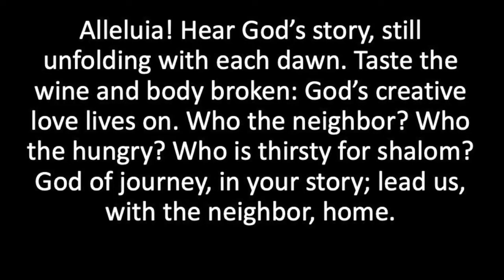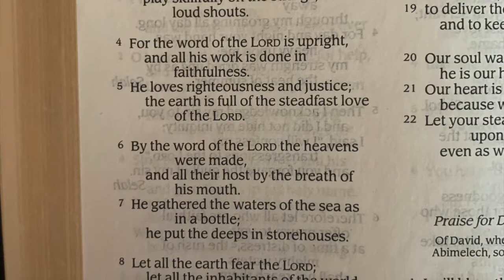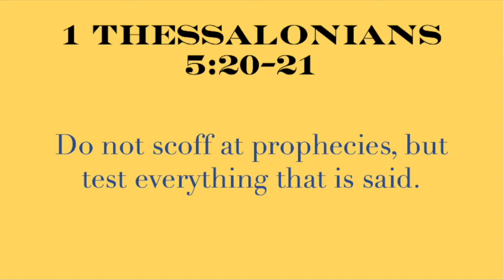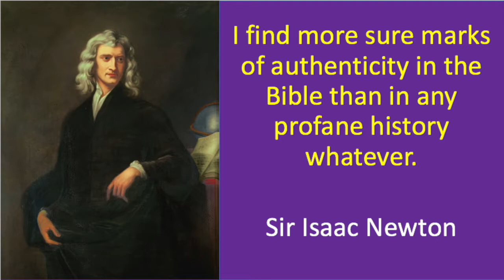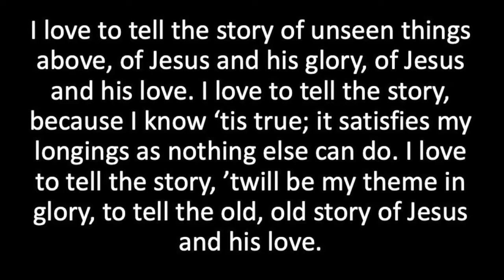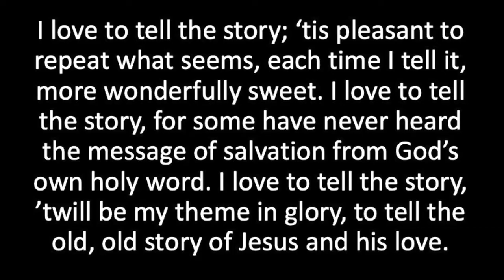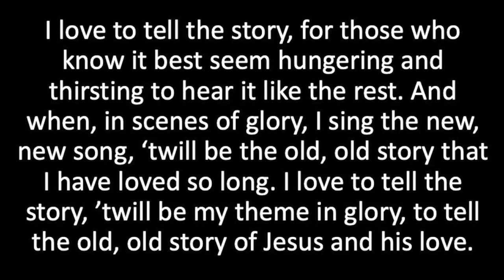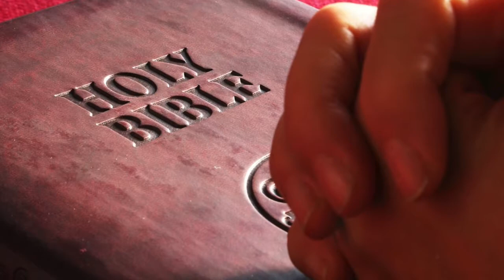Vespers for March 3, 2021